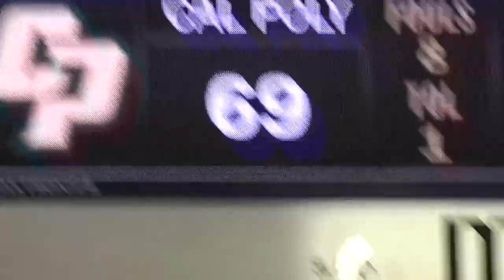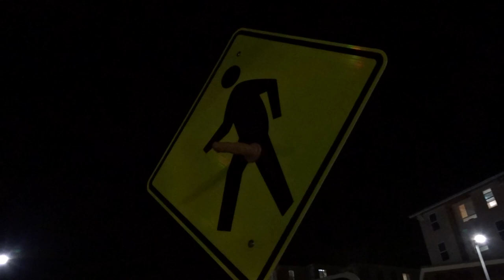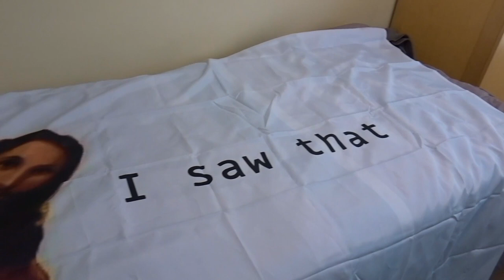I WAS ON ESPN!! NATIONAL TV! Cal Poly SLO Vlog #2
I am Kevin Fernandez, a Division 1 track and field athlete at Cal Poly San Luis Obispo. This week our basketball team played top ranked UC Irvine. The game was great, but I had to steal the show, and I ended up on ESPN!! Join me ask I show you all the shenanigans I get into with my friends. Along with basketball, we checked out the Beach Volleyball team play on their new courts!! We also hung out with friends and played a fun game called dye!
Cal poly basketball

I own none of the audio used in video / NO rights.

Music used in vid:
“Make No Sense” YoungBoy Never Broke Again
“Drip Too Hard” Lil Bay x Gunna
“Magnolia” Playboi Carti